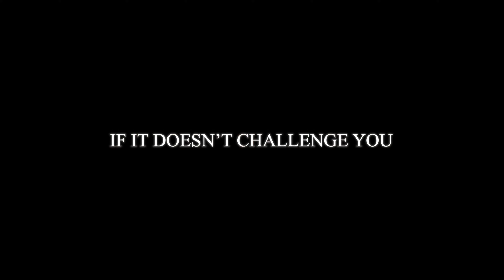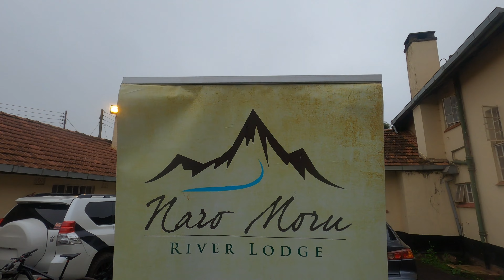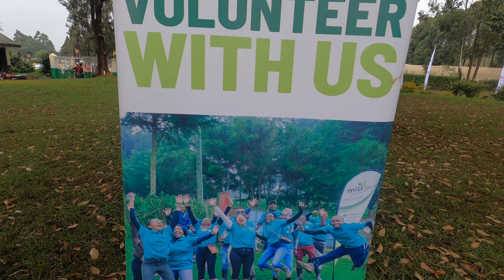KARI MTB CHALLENGE (PART 1) Heroes Will Rise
A challenge! Something that needs great mental or physical effort in order to be done successfully and therefore tests a person's ability.

Remarkable trails, breath-taking greenery, mud, grit, chatter of chains, skill and lightning-fast reactions. It was all about fitness and stamina to complete the two race laps. The race was 70km 1,000m of climbing at high altitude.

The KARI MTB challenge 2022, involved steep climbs and technical gravity-fuelled descents, through the lush Muguga Forest.

In this video, meet the racers, feel the race atmosphere, listen to the race briefing and witness the formidable Safari Simbaz racing team in action then feel the despair as racers desperately try to find their way back to the track or fight with everything they've got to complete at least one lap.